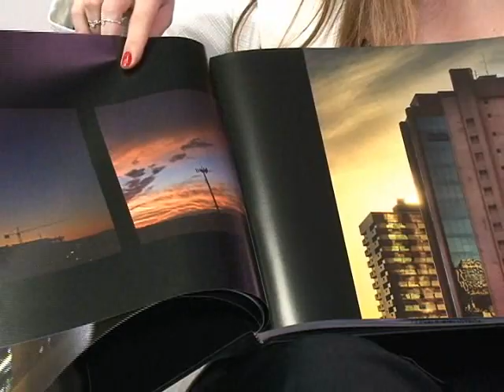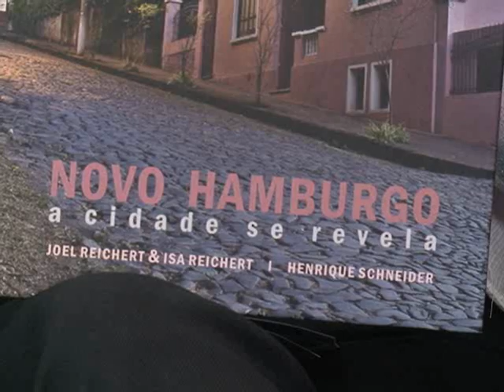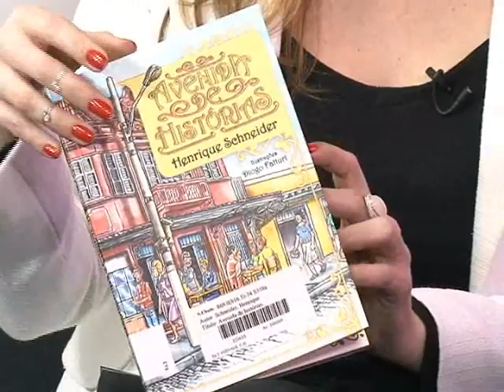Lideres e Empreendedores - Ralfe cardoso - Parte 2